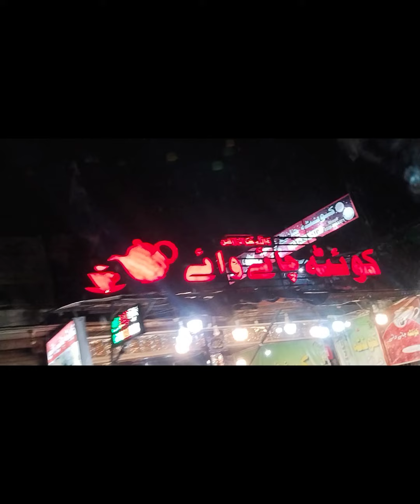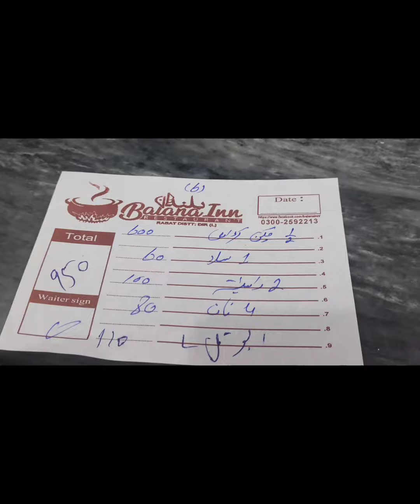chitral to peshawar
we are happy because it's my cousin's marriage and so much more.